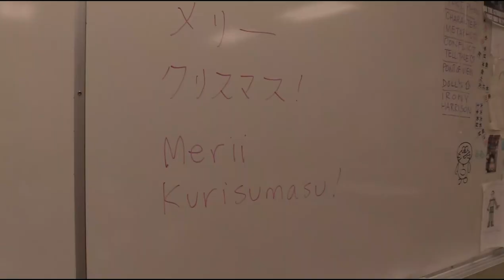Happy Holidays 2020 from Spectrum Community School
A small gift from everyone at Spectrum for everyone.